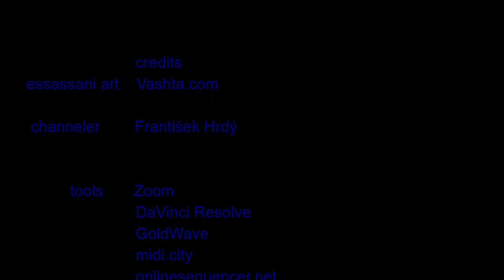Essassani stream 6 - František's connection - Sirius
subs

credits
      essassani art    Vashta.com

       channeler         František Hrdý

                tools       Zoom
                               DaVinci Resolve
                               GoldWave
                               midi.city
                               onlinesequencer.net